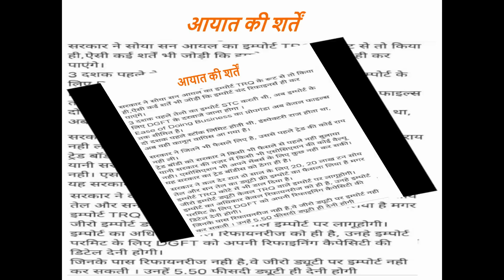सोयाबीन, सूरजमुखी कच्चे तेल आयात पर कस्टम ड्यूटी व एग्रीकल्चर सेस फ्री, क्या होगा असर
मोदी सरकार ने सोयाबीन एवं  सूरजमुखी कच्चे तेल आयात पर कस्टम ड्यूटी व एग्रीकल्चर सेस फ्री कर दिया है। सरकार ने यह कदम खाद्य तेलों के बढ़ते दामों को नियंत्रण में करने के लिए किया है।

इससे खाद्य तेलों में पांच या छह रुपये किलो की गिरावट आ सकती है। हमारे कमोडिटी एक्सपर्ट मुकेश भाटिया का मानना है कि सरकार के इस कदम का असर ज्यादा दिन नहीं रहेगा।

घरेलू तेल बाजार विदेशी  मार्केट से चलता है।  क्योंकि खपत का साठ फीसदी तेल तो हम विदेशों से आयात करते हैं।

अभी तक सरकार  ने जितनी भी बार खाद्य तेलों की कीमतें नियंत्रण में करने की कोशिश की, उतनी ही बार विदेशी बाजार होने से  घरेलू बाजार फिर से तेज हो गए। इस बार भी वही होगा। पूरी जानकारी के लिए हमारा यह वीडियो देखिये-
The Modi government has made custom duty and agriculture cess free on soybean and sunflower crude oil imports. The government has taken this step to control the rising prices of edible oils.

Due to this, edible oils may fall by Rs 5 or 6 per kg. Our commodity expert Mukesh Bhatia believes that the effect of this move of the government will not last long.

The domestic oil market is governed by the foreign market. Because we import 60 percent of the oil we consume from abroad.

Till now, as many times as the government tried to control the prices of edible oils, the domestic market again became strong due to the presence of foreign markets. Same thing will happen this time too. Watch this video of ours for full details-